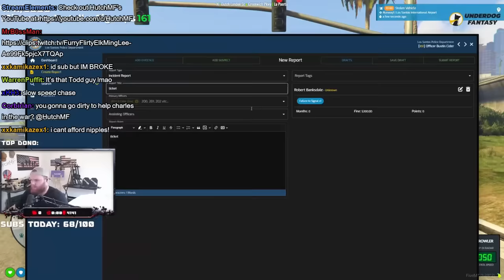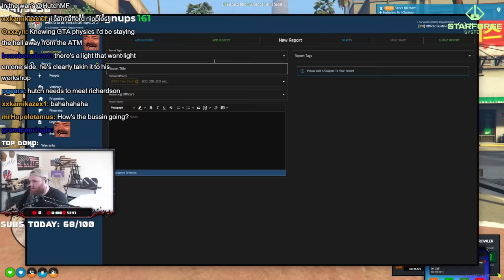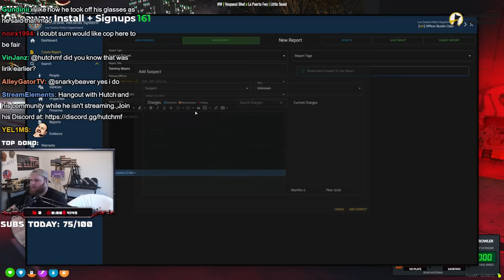OFFICER BUSTIN CIDER STREAM HIGHLIGHTS #3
GTA V RP on Prodigy RP server with summit, ramee, Lord Kebun, shotz, ichunk and tons of others. Roleplaying as 'Bustin Cider'. Bustin Cider is an officer with long standing career in the police force, who transferred to this city.